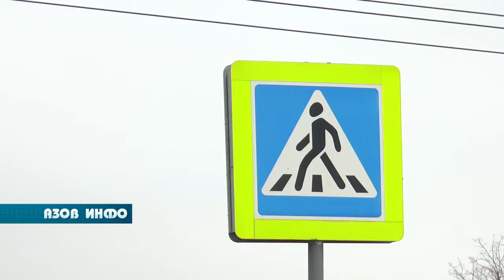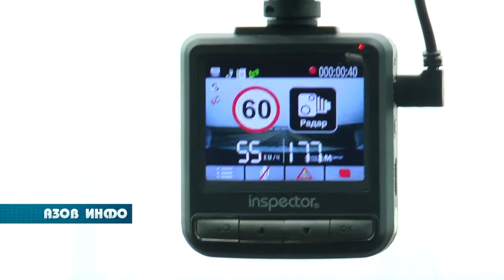Инспекторы ДПС спасли жизнь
6 декабря двое инспекторов дорожно-патрульной службы спасли жизнь мужчине, у которого позже врачи диагностировали сердечный приступ, который случился за рулём.  Примечательно, что это не первый случай, когда сотрудники ДПС спасают жизнь человеку.